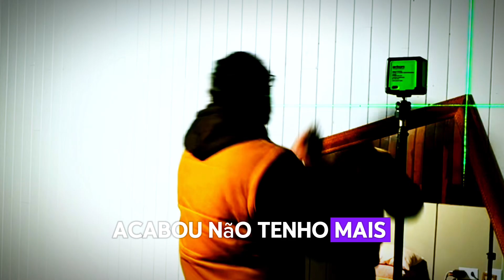A Eficiência do Nível a Laser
Nunca mais vou sofrer pra saber se está no nível e no prumo e você?